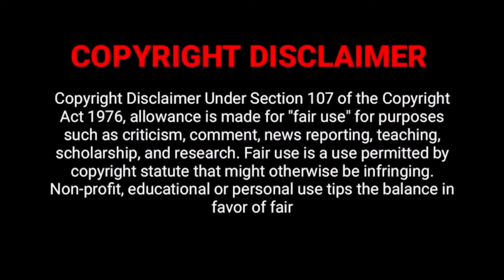GEETHANJALI Movie Explained in Malayalam